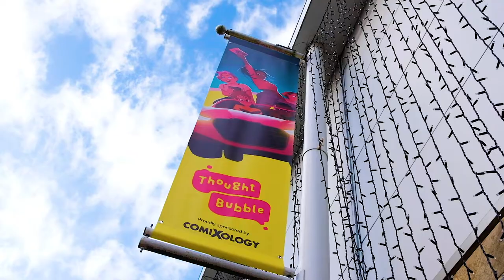Welcome to Thought Bubble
Thought Bubble is the Yorkshire Comic Art Festival! A week long celebration of comics, illustration and more spread across the whole of Yorkshire, finishing in a huge two day comic convention in Harrogate. We use our festival week to promote the power of comics! We believe they can inspire, educate and bring people together like no other medium, so whether you're a longtime fan of comic art or have never picked up a graphic novel before, you’ll find something for you.

8-14 November 2021 with a huge comic convention at Harrogate Convention Centre on 14 & 15 November.